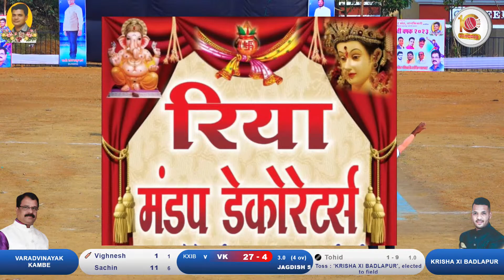KRISHA XI BADLAPUR VS VARADVINAYAK KAMBE AT JAGDISH SMRUTI CHASHAK 2023 || MANKIVLI